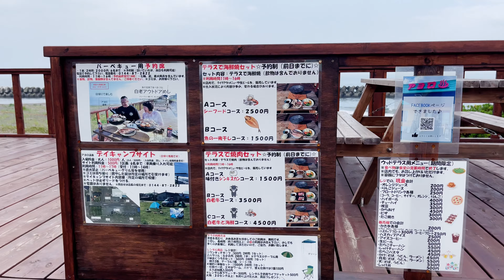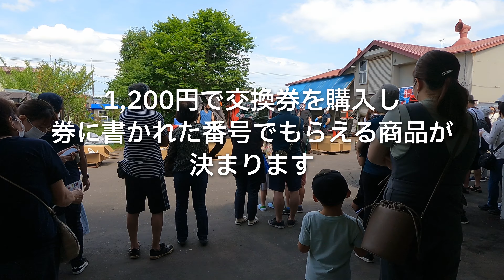北海道白老虎杖浜といえばたらこ たらこといえば渋谷水産 久しぶりに登場のYさんとフェアに行ってきました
第400話
竹丸渋谷水産

■■撮影機材
■カメラ
SONY　ZV-E-10 ホワイト

ゼンハイザー MKE 400-II

■レンズ
SIGMA 14-24mm F2.8 DG DN | Art A019 | Sony E(FE)マウント

(他にiPhone12Pro Max、GoproHero9）

■照明のソフトボックス

■カメラの三脚

■上から照らすためのCスタンド

■ライトセーバーみたいなやつ

■撮影ライト

■スライダーの操作
iPad mini 2020

■スライダー類
スライダー本体　Sliderone V2

（Amazonのリンクはアソシエイトリンクです。）

🔲初めてのKindle本を出版しました。2021年11月25日から配信開始です。
タイトル『50歳から「サクっ!」と始めるYouTube : これ1冊で、毎日投稿が可能になる! Kindle版』
ぜひ優しいレビューをお願いします！